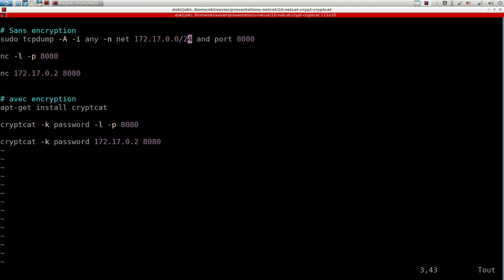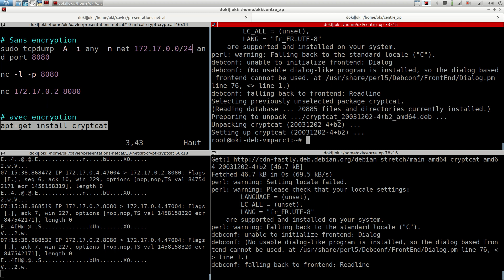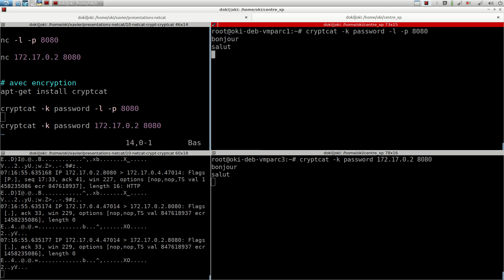Netcat - 9. Cryptcat pour chiffrer vos flux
Netcat c'est bien mais nous allons le voir tout nos flux sont échangés en clairs. Pour éviter cela nous allons découvrir cryptcat un utilitaire qui permet à partir d'un chiffrement symétrique de réaliser un encryptage simple.

A bientôt !!